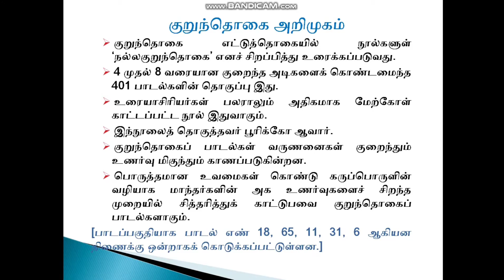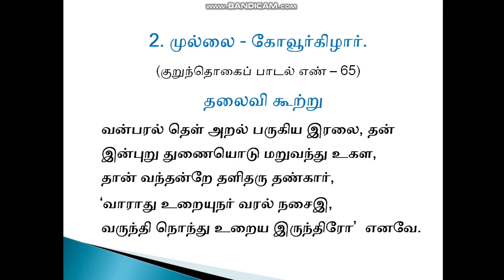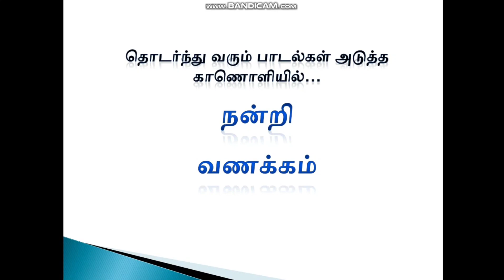II BA Tamil | MS University Syllabus | Major | சங்க இலக்கியம் | குறுந்தொகை | பகுதி 1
II BA Tamil Major
MS University Syllabus

சங்க இலக்கியம்
குறுந்தொகை | பகுதி 1

tamil grammar literature tamil literature about love tamil literature and authors
tamil literature essays tamil literature for beginners tamil literature for upsc
tamil literature history tamil literature in tamil language tamil literature kavithaigal